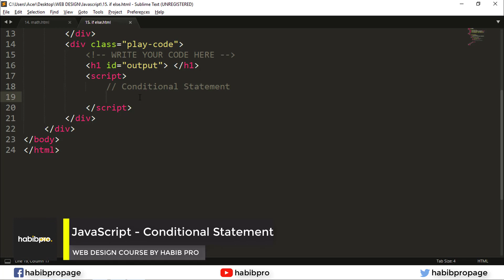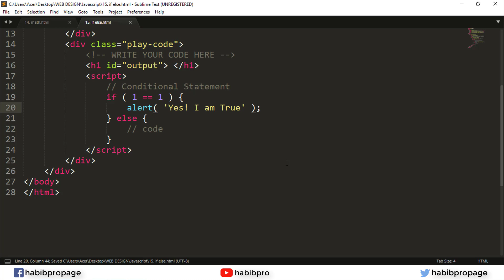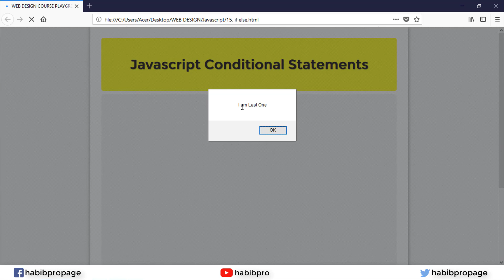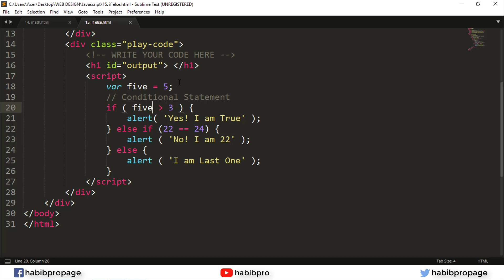Conditional Statement or If else | JAVASCRIPT BANGLA TUTORIAL #15 | WEB DESIGN COURSE | HABIB PRO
Learn How to use Conditional Statement or IF Else in Javascript Bangla Tutorial.

Welcome to HabibPro YouTube Channel and you are watching the video of complete web design course and this is JavaScript Tutorial Part. Watch All Video's of Every Web Design Course's Palylist after this course you will able to design a website with extra Effects that's means you will be a web designer by this course.